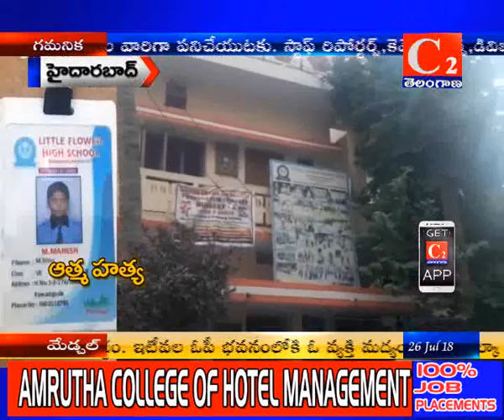C2 TELANGANA న్యూస్ 26-07-2018